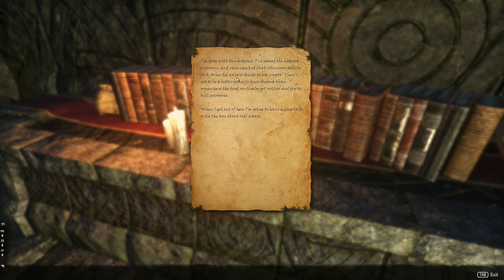Let's Play The Elder Scrolls Online (PC) - [Leveling] - No Commentary - Part 28 - ArahorPlays